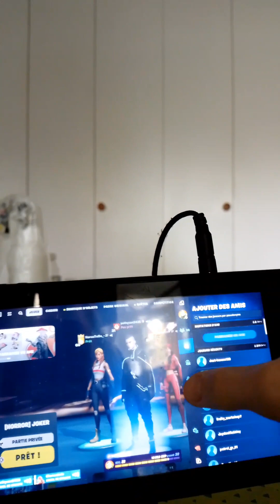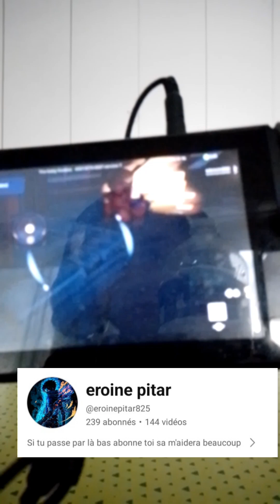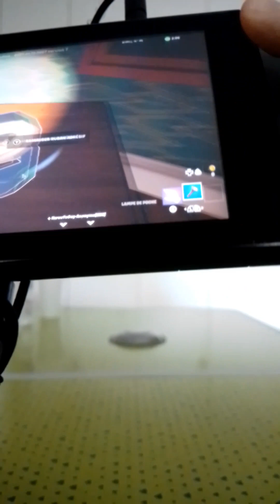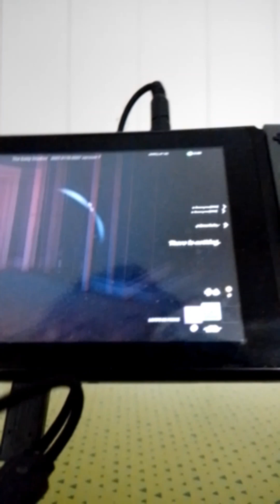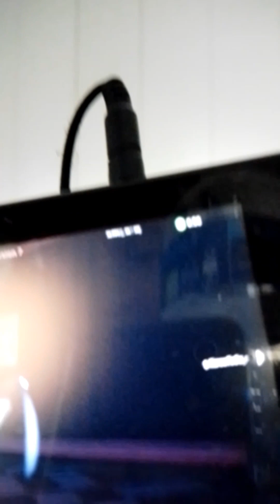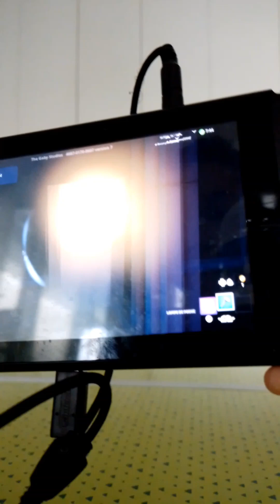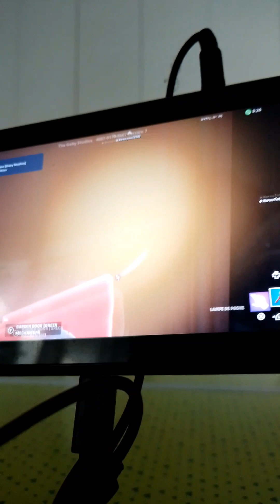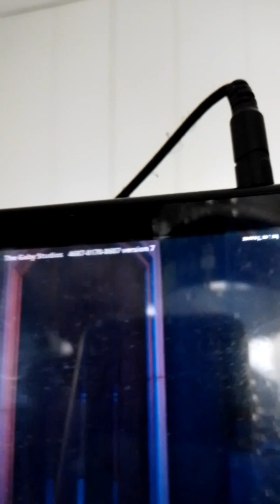m'as première vidéo fornite !! ( vidéo horreur)